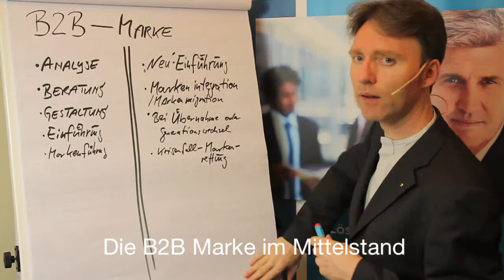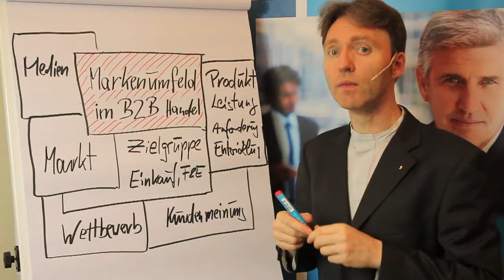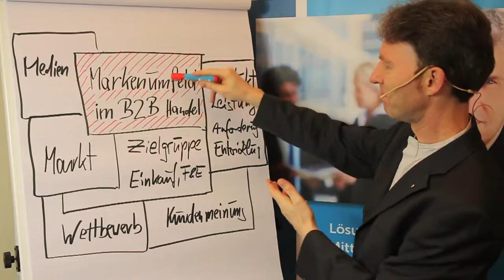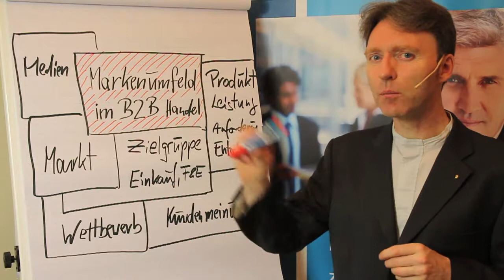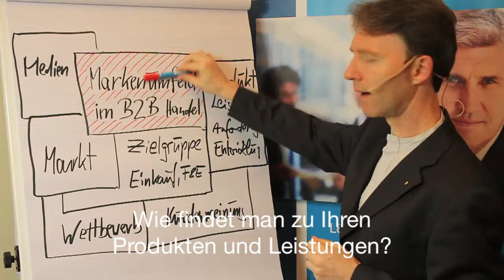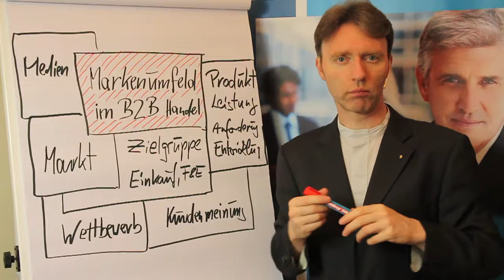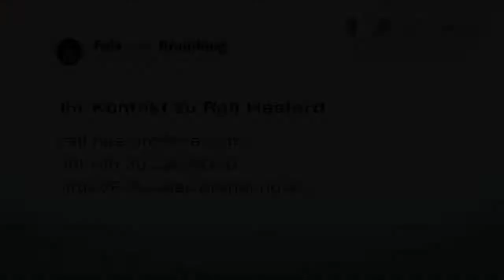Podcast R06 Marke und Markenumfeld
Mit dem Markenumfeld wird die Markenpersönlichkeit definiert.

Nicht nur für Consumer Marken die sie aus Werbung und Regal kennen ist das Markenumfeld von Bedeutung. Auch die B2B Marke aus KMU / Mittelstand benötigen ein definiertes Markenumfeld.

Was gehört nun zum Markenumfeld:
- Leistungen sowie Erwartungen
- Produktversprechen
- Zielgruppe (z.B. Einkauf, Forschung und Entwicklung)
- Kundenmeinung
- Wettbewerb

Marke -- Markenumfeld -- Markenpersönlichkeit
Im Nachfolgenden habe ich einige Fragen formuliert, um die Bandbreite des Markenkerns erlebbar zu machen. Entsprechend der Ergebnisse gestalte, überarbeite und definieren ich Ihrem Unternehmen den Markenkern ihrer B2B Marke.

Wie spricht Ihre Marke den bestehenden Markt an? Es gilt, die Zielgruppe und das Verhalten der Marktteilnehmer zu analysieren. Im Mittelpunkt steht das Ziel mit der Marke Kunden generieren, ihren Wissensbedarf bedienen und dauerhaft zu interessieren.

Ergründen der Anforderungen der Kommunikation und Veränderungen bedienen.
... und was macht der Wettbewerb?
Was macht Ihr Produkt einzigartig?
Welche USP (Alleinstellungsmerkmale) haben wir und können sie in der Kommunikation der Marke einfließen lassen?

Wie denken und sprechen Ihre Kunden über Ihr Produkt und Ihre Leistung?
Sind Sie bereits in den neuen Medien vertreten?
Wie reagieren Sie auf Berichte, Posts und Filme in den neue Medien?
Arbeiten Sie bereits mit Videos zu den Themen ihrer Arbeit?
Jeder Markt hat seine Anforderungen. Bedient Ihre Kommunikation diese bereits?

Ralf Hasford arbeitet und berät KMU (Kleine Unternehmen und Mittelstand).
Hasford erschafft und erneuert Marken, Markenkern unter Betrachtung des Markenumfelds. Er schafft verbindliche Größen für die Unternehmens und Produktkommunikation, wie: Logo und Claim sowie die weiterführenden Mittel in allen Kanälen / Medien des unternehmerischen Austauschs.

Kontakt zum Marken und Kommunikations Berater via